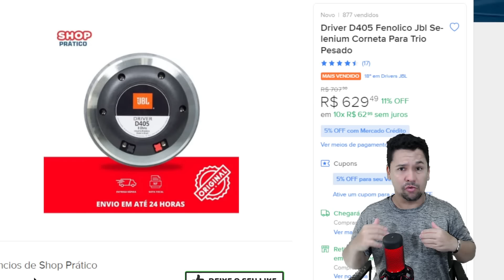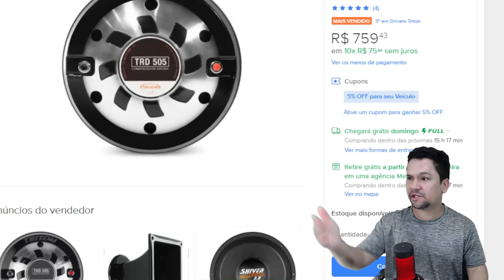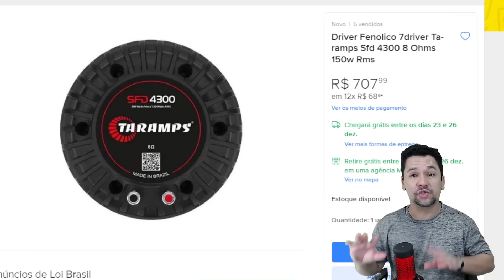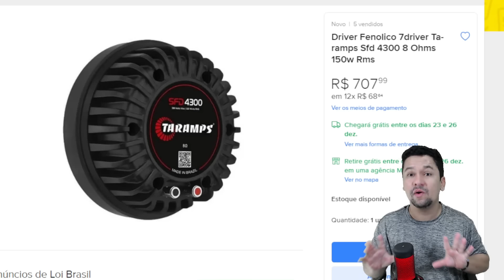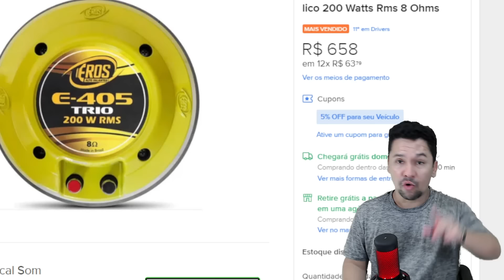Qual é melhor CORNETA DRIVER jbl d405, triton tsd 505, eros e 405 trio ou taramps?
🔴🔴O MELHOR PREÇO DO BRASIL VC ENCONTRA AQUI SÓ CLICAR 👉👉👉

Qual é melhor CORNETA DRIVER jbl d405, triton tsd 505, eros r405 trio ou taramps?

Canal dos parceiros de som:

Canal do Isaac Newton MCZ

Canal do ADAILTON SOM

UP CHARMOZINHO

CANAL DO BC ACUSTICA